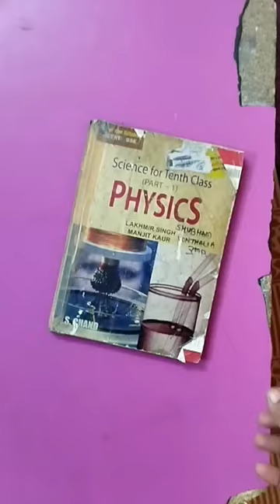The best book for 10 class student of science#short# subscribe#like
Manjit kaur and lakhmir singh 10 class book is to good for 10 class student, this is very help full for CBSC board, your all question and doubt are clear by this book
you read one by one chapter and see result